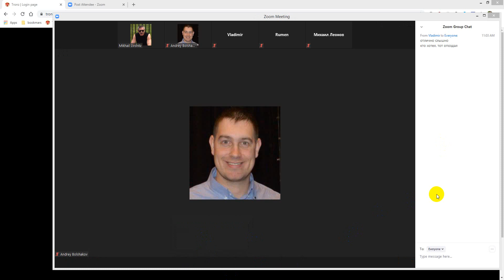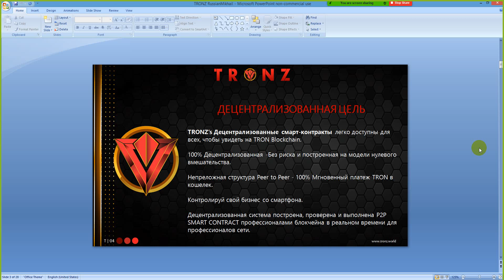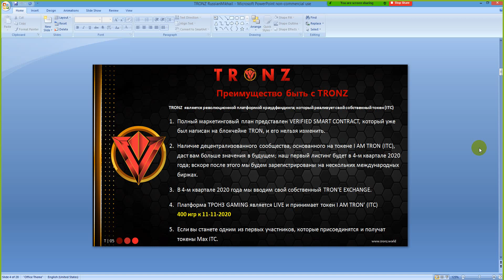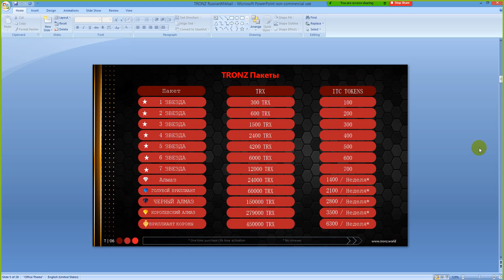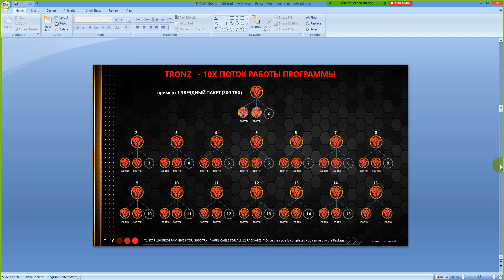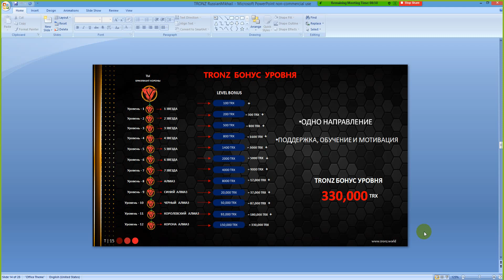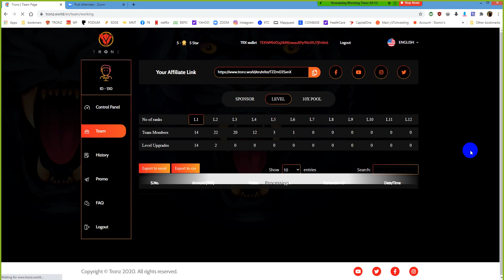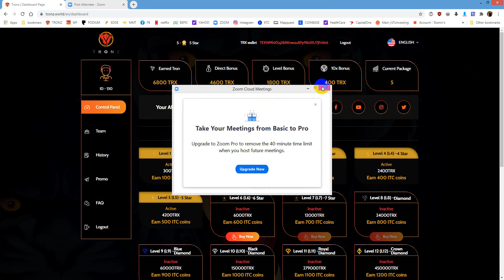Тренировка TRONZ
Если вы ещё не находитесь в нашей группе на ФейсБук
Я вас приглашаю тут я выставляю новости и тренировки
проекта  TRONZ  По Русски